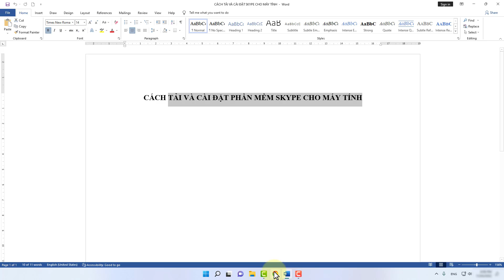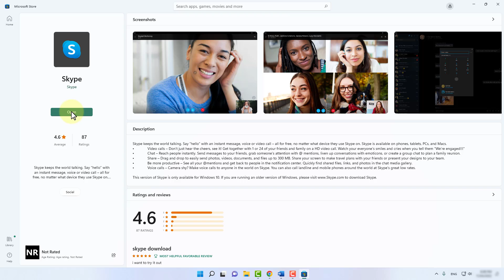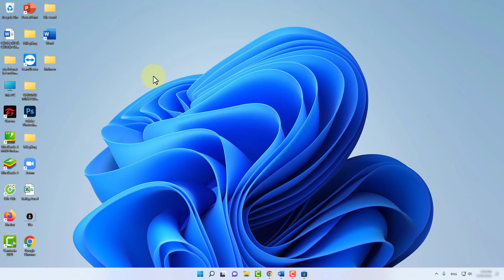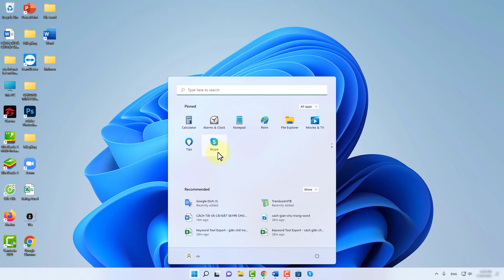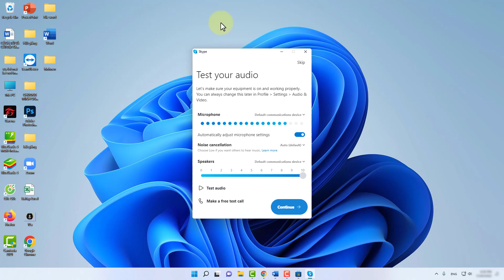Cách Tải Và Cài Đặt Phần Mềm Skype Cho Máy Tính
Trong video này kienthuctinhoc sẽ hướng dẫn cho bạn, Cách Tải Và Cài Đặt Phần Mềm Skype Cho Máy Tính
Từ khóa thường tìm kiếm trên Google
cách tải skype,
cách tải skype về máy tính,
cách tải skype trên máy tính,
cách tải skype trên laptop,
cách tải ứng dụng skype về máy tính,
tải skype,
tải skype về máy tính,
tải skype cho máy tính win 10,
download skype on laptop,
skype download in laptop,
cài đặt skype,
cài đặt skype cho máy tính,
cài đặt skype trên máy tính,
cách cài đặt skype trên máy tính,
cài đặt skype bằng tiếng việt,
cài đặt skype tiếng việt,
Thực hiện bởi kênh kiến thức tin học